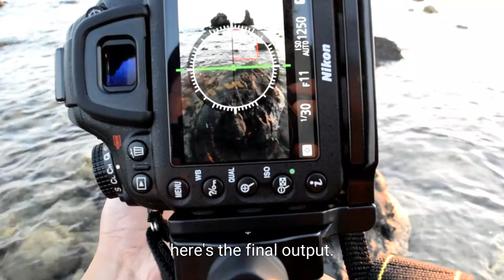Landscape Photography | Masasa Beach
VLOG #1: Finally took the first step of vlogging my adventure just to get that one shot. Hope you enjoy this one and I promise to improve my video in the future. Cheers!